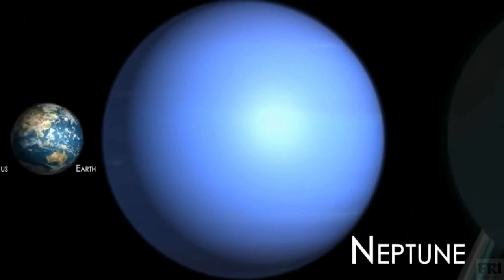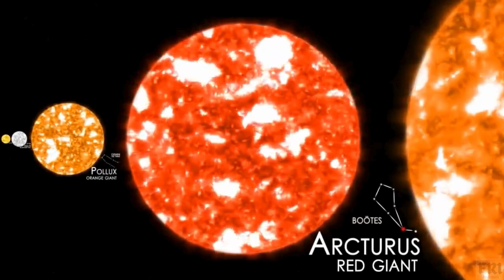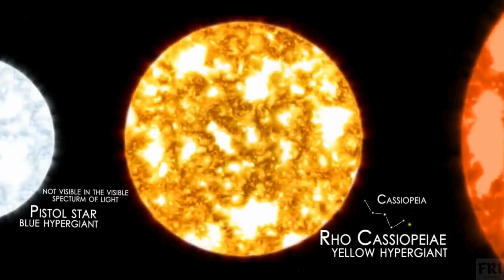Relative Size of Celestial Bodies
Information on Astronomy